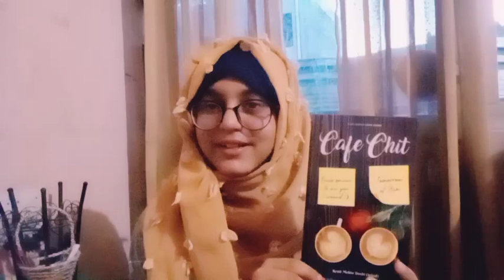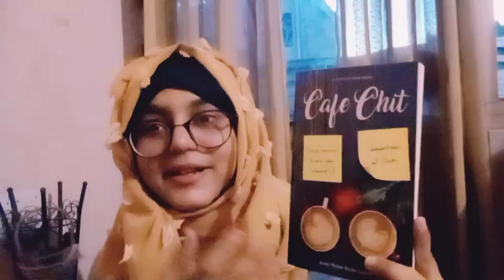Book Review || Cafe Chit || Kruti Mehta Doshi [ Krizal ] || By Azmi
“Books are a uniquely portable magic.”
Cafe Chit, a newly released book by Kruti Mehta Doshi, which takes us on an adventure of a special blind bond of friendship between 2 people.